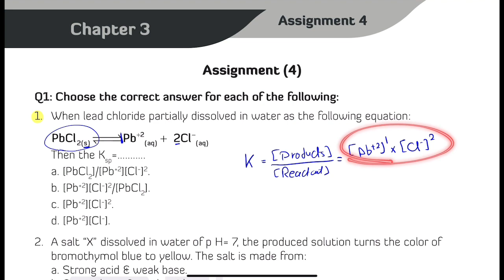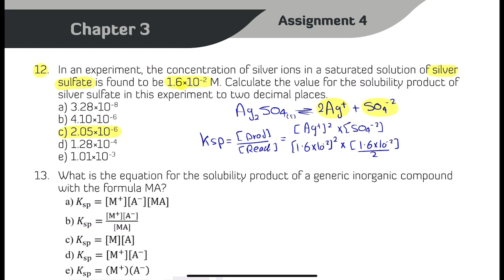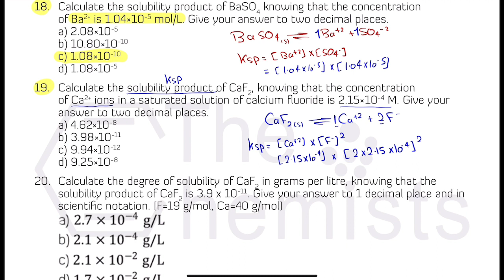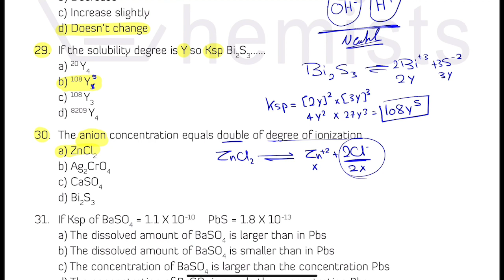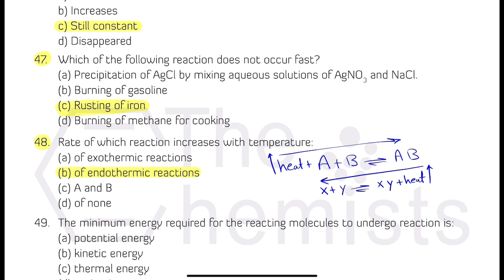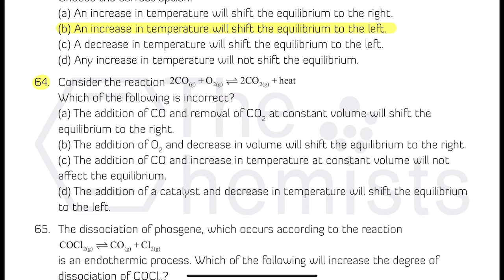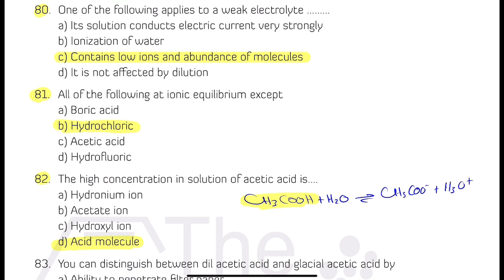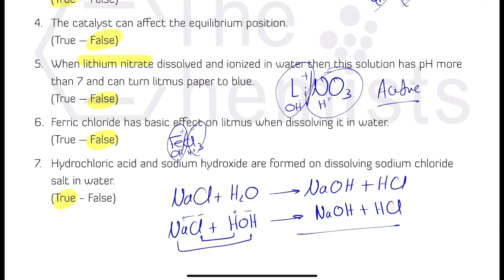3rd Secondary - Chapter (3) - Solving Homework (4) - Seniors 2022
طلاب دفعة ٢٠٢٢ ❤️